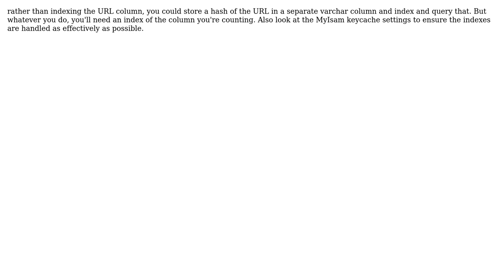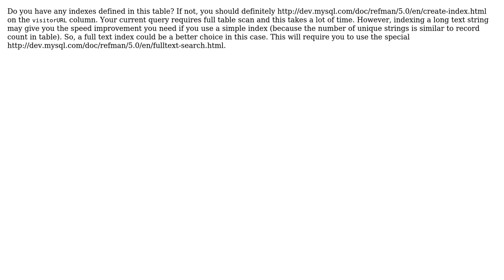MySQL Query Issue - Count Query Uses lot of CPU (6 Solutions!!)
MySQL Query Issue - Count Query Uses lot of CPU

With thanks & praise to God, and with thanks to the many people who have made this project possible! | Content (except music & images) licensed under CC BY-SA | Music | Images & others | With thanks to user rrrfusco user Nir Levy user naivists user Mihir user Haim Evgi user Andrew and the Stack Exchange Network Trademarks are property of their respective owners. You are responsible for your own actions.